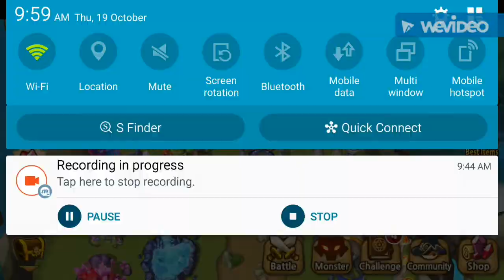Summoners War DPWU GW 99 - STALKERS II VS FORMOSA